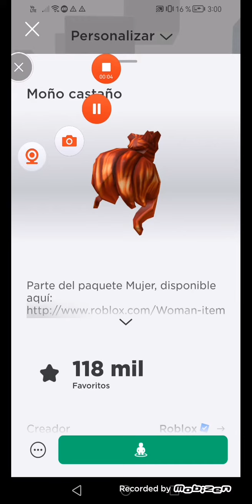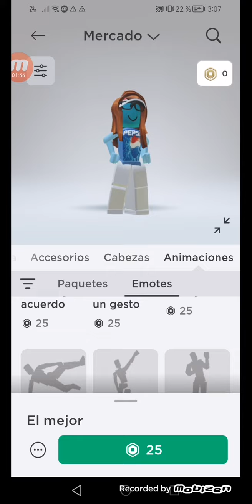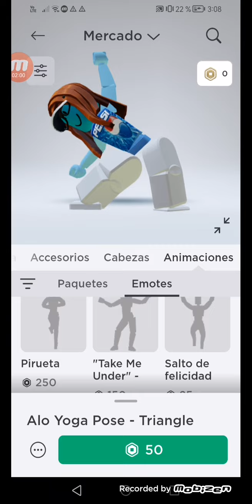3 de junio de 2023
como aser una Pepsi😻👊